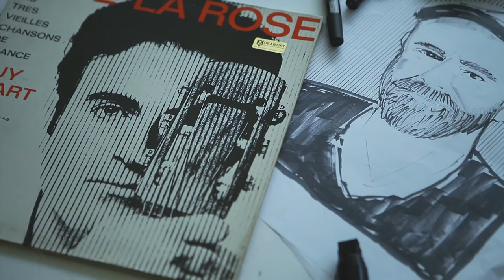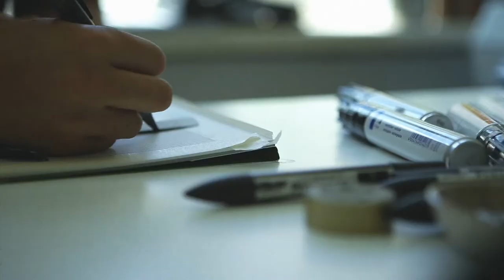TEDxArnhem and illustrator Joey Holthaus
More inspiration than you can handle! TEDxArnhem collected head shots from our lovely speakers for this 2015 edition. Because we know how fully packed our lives sometimes can be we chose to let the speakers to be illustrated instead of photographed. By making a detailed and timeless illustration of all the TEDxArnhem speakers by Joey Holthaus, it exactly gives our communication with our TEDx community the class and style it needs! For Joey this was a great and delightful experience especially due to his own preferred inspirational quote by TED speaker Simon Sinek "People don't buy what you do, people buy why you do it!"  Again a win-win situation because "If it ain't fun, it isn't sustainable!"

Director: Minority Vision Films
Producer: Amy van Son

TEDxArnhem /17 September 2015/ Ideas worth spreading in/around Arnhem, the Netherlands. This year's event will be held at Stadsvilla Sonsbeek. Theme "We are all astronauts, of spaceship earth!"